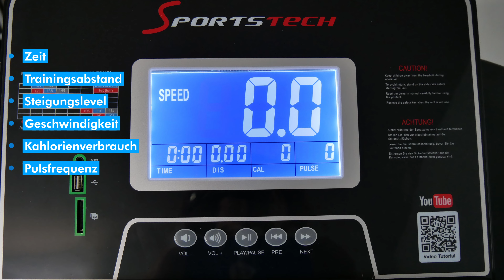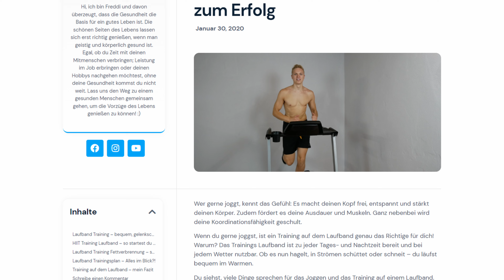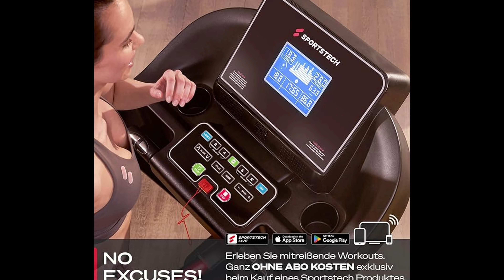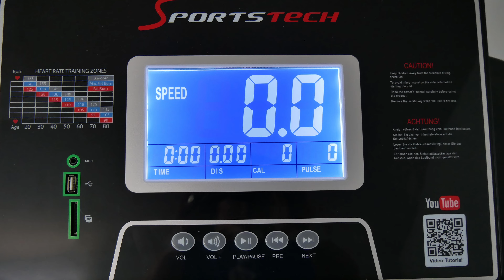Wie gut ist das Sportstech Laufband F37? Wir haben es für euch im Langzeittest geprüft.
Wir hatten das Sportstech Laufband F37 im Test.

Hi, wir sind Freddi und Daniel.
Deine Experten für Sportgeräte - seit 2017

Du kaufst über diese Links zum gleichen Preis ein wie normal. Wir erhalten für die Empfehlung eine Provision. Vielen Dank. Wenn du Videos wie dieses nicht unterstützen möchtest, dann kaufe gerne über einen anderen Link.